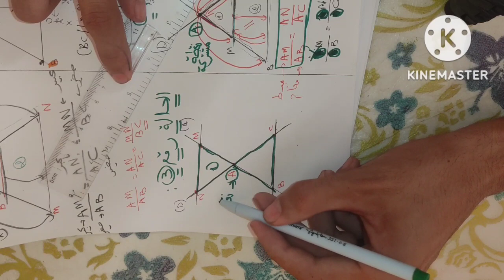الدرس الخامس:مبرهنة طاليس( الجزء الاول)